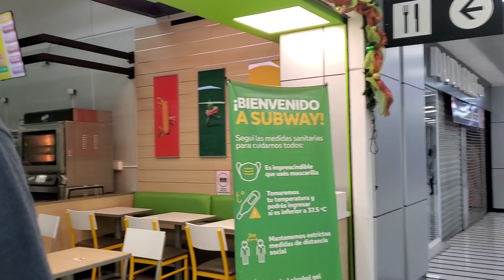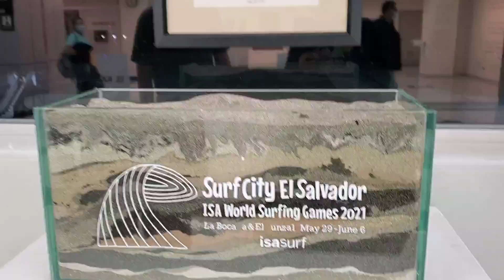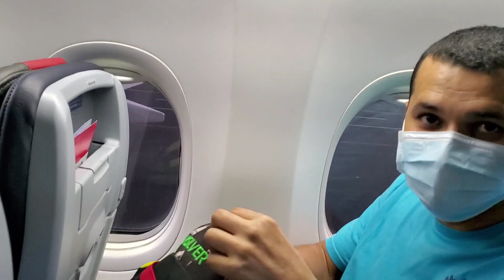Aeropuerto De El Salvador Ya de regreso A la USA ☹😌🇸🇻✈